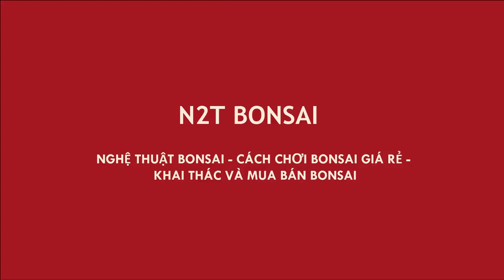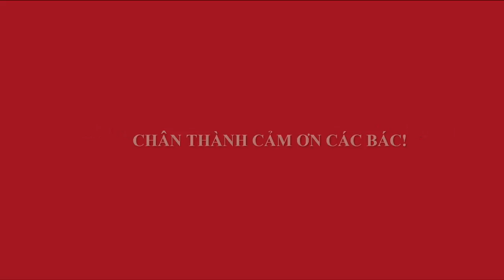CÂY BÀNG BONSAI THÁC ĐỔ ĐẸP - CHỦ CÂY KHÔNG MẤY THÂN THIỆN :D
Cây bàng lá đỏ bonsai
cây bàng bonsai thác đổ
cây bàng đẹp nhất